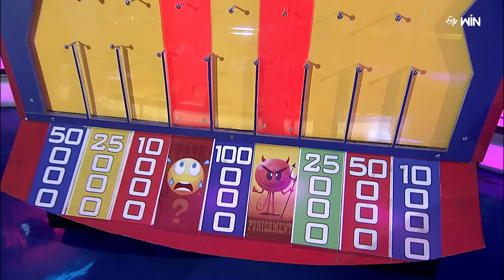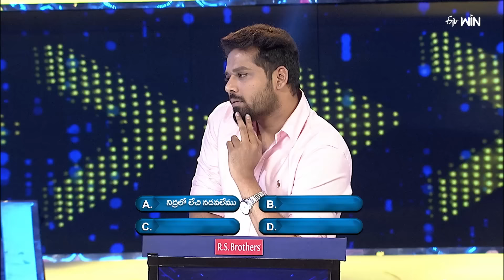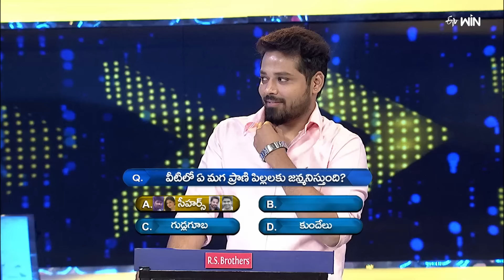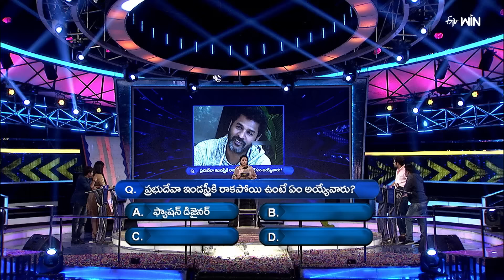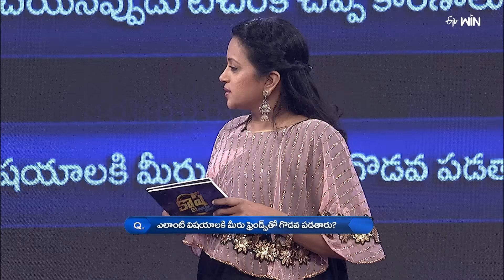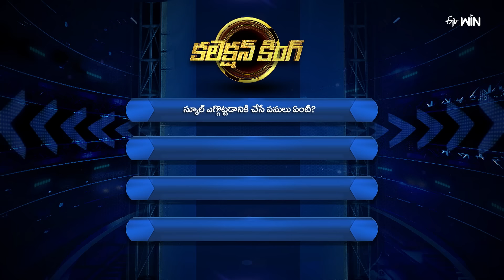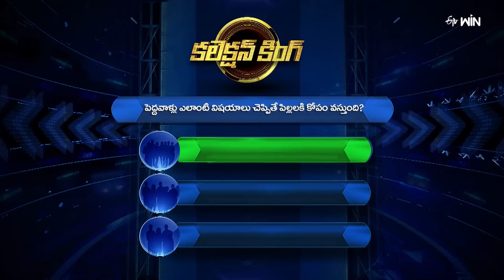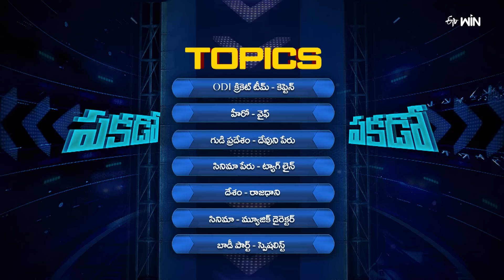Cash | Game Show | Sreemukhi, Chalaki Chanti, Nandu, Venu | Full Episode | ETV Telugu